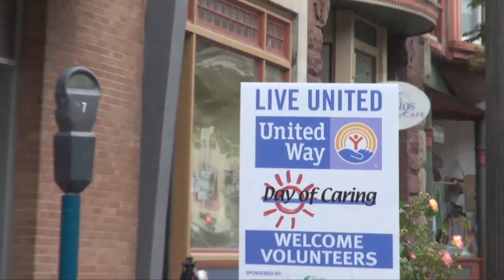Binghamton Basketball United Way Day of Caring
The Binghamton basketball programs participated in the United Way's Day of Caring on Friday, Sept. 13. Players and coaches from both the men's and women's teams spent the day cleaning, gardening and painting at local non-profits during the day of service.